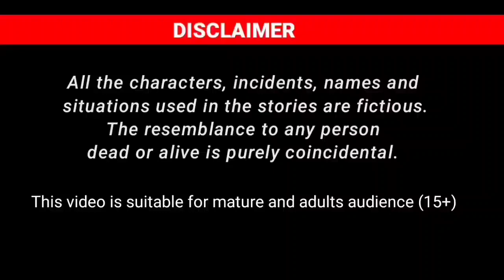Da kargha ao meno judai pashto cartoon | Khan cartoon | meena cartoon | chirya cartoon | پښتو کارتون